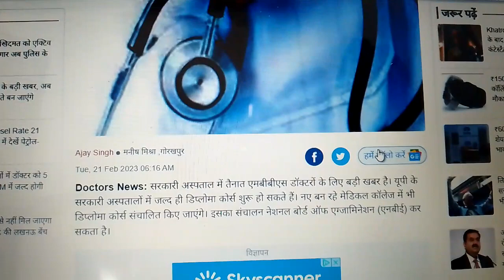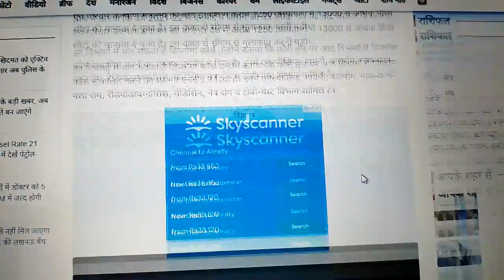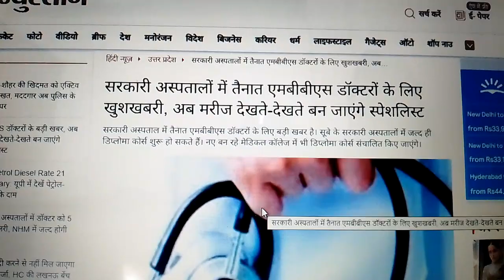सरकारी अस्‍पतालों में तैनात डॉक्‍टरों के लिए खुशखबरी, अब मरीज देखते-देखते बन जाएंगे स्‍पेशलिस्‍ट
Hey Guys ,THis is Er.Uday kumar discussing about सरकारी अस्‍पतालों में तैनात  डॉक्‍टरों के लिए खुशखबरी, अब मरीज देखते-देखते बन जाएंगे स्‍पेशलिस्‍ट

NEET 2023 Application Form Date by NTA? | NEET 2023 Application form | NEET 2023 Registration date
neet form apply date 2023/neet registration date 2023/neet 2023 latest update/neet exam2023 ntanews